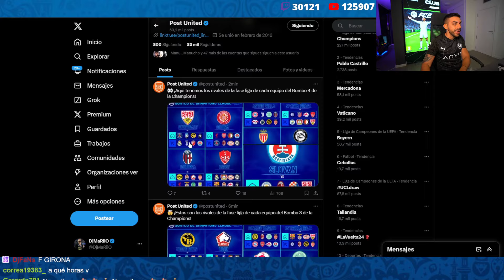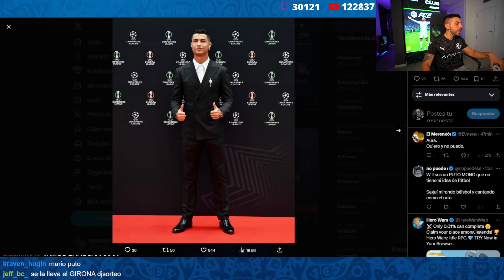DjMaRiiO ANALIZA LOS ENFRENTAMIENTOS DE LA CHAMPIONS LEAGUE 2024-2025